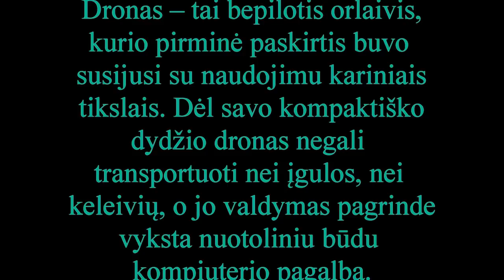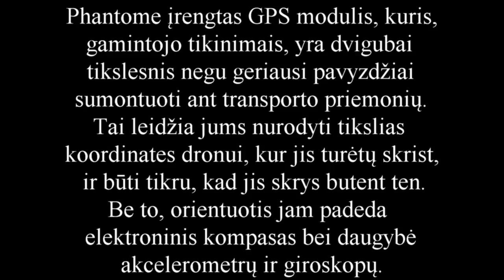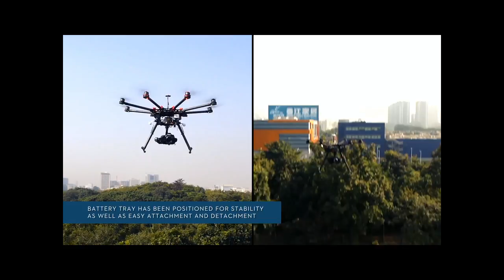kas yra dronas ?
viskas padaryta apie DJI dronus (phantom)